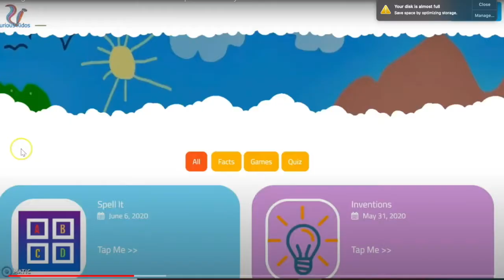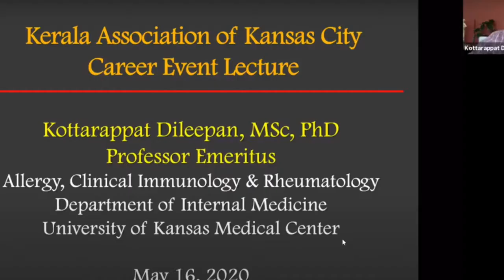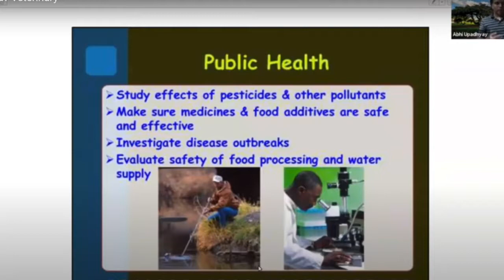kakc promo 2020